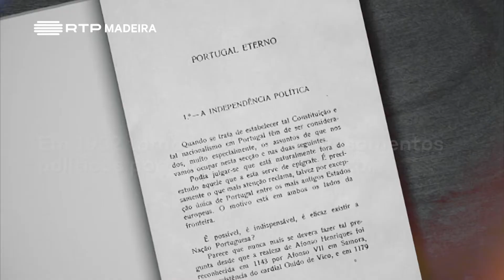Ep 526 | Quirino Avelino de Jesus